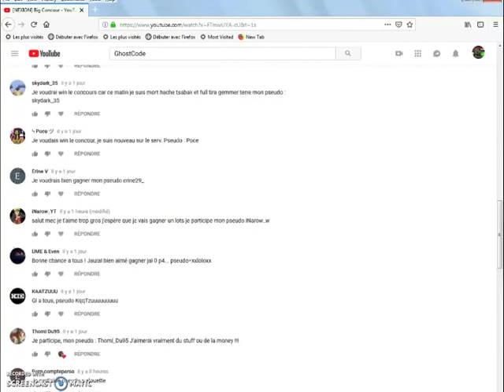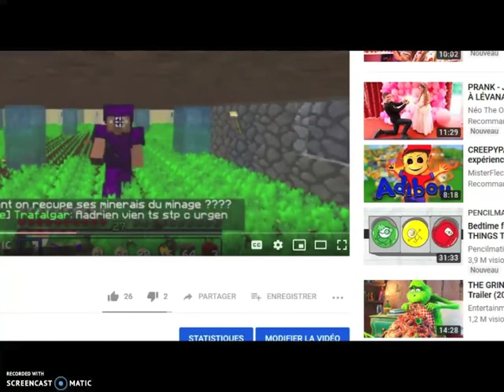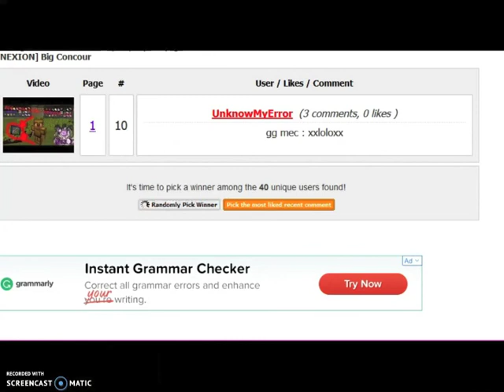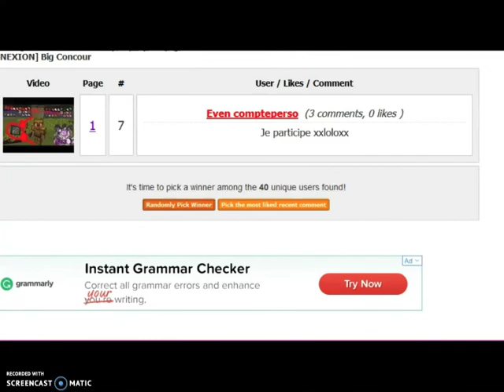[Nexion] [Kryptonia]Resultats Concours +Opening Random Or Kryptonia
Yo Les Gars je fait un vidéo pour vous montrer les gagnant du concours nexion
Les Gagant je vous invite a me dire une don vous pouvez vous connecter pour que je vous donne vos lots merci

Je Record avec: Screen Cast O Matic(Gratuit)

Je fait mes mes Montage avec:Imovie 11(Payant)

5 Likes je vous dit résultat du gagnant des 2 Kryptonite dans cette vidéo et merci